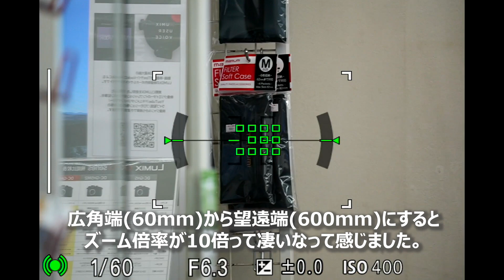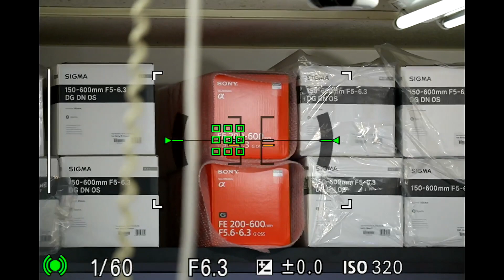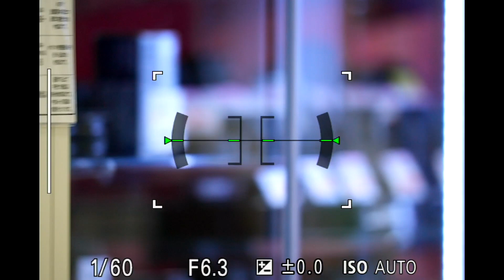SIGMA 60-600mm F4.5-6.3 DG DN OS | Sports の試し撮りをしてきました [FHD] 2023/1/29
SIGMA 60-600mm F4.5-6.3 DG DN OS | Sportsの発表があった後にフジヤカメラさんに
店頭展示品があると聞きお店に行って試し撮りをさせてもらいました。

フジヤカメラネットショップ
SIGMA (シグマ)  60-600mm F4.5-6.3 DG DN OS Sports ソニーE（2023年2月17日発売予定）

‹撮影機材›
カメラ： SONY α7 IV（ILCE-7M4）
レンズ： SIGMA 60-600mm F4.5-6.3 DG DN OS | Sports (店頭展示品)
録画機材： HUAWEI P20 Pro (HW-01K)、
　　　　　　　　Chilison HDMI キャプチャー USB Type C、
　　　　　　　　Duttek HDMI2.0ケーブル 0.15m L型 タイプAオス - タイプAオス、
　　　　　　　　USB Type C L字 変換アダプタ
その他：  SmallRig モニターマウント 2905

録画アプリ： Androidアプリ「USB Camera Pro」

動画記録サイズ： 1920x1080 30p

この動画は Adobe Premiere Pro v15 で編集しました。